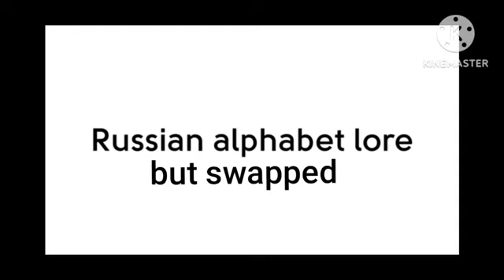Russian alphabet lore but Swapped